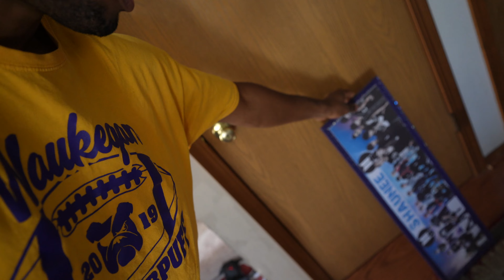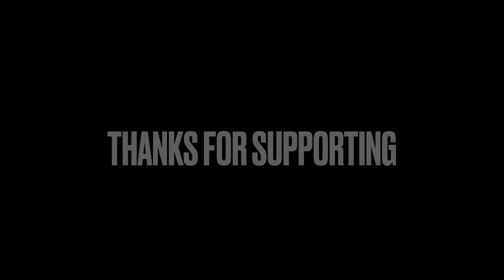Weekend vlog visiting family and friends in Waukegan